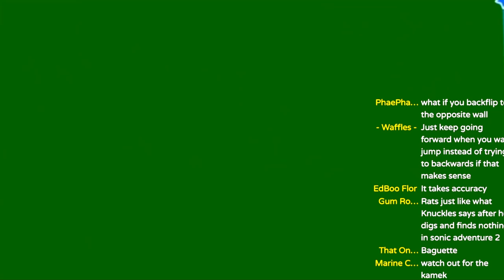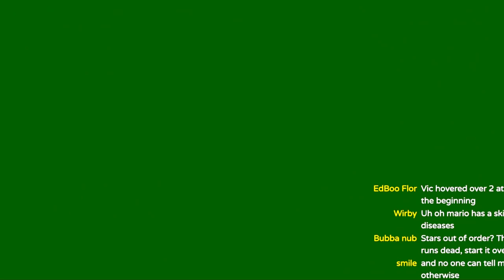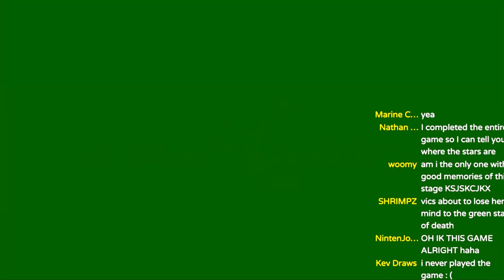The "FUN" Green Stars of Super Mario Galaxy 2 [World 6/S]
THE 240 STARS ARE MINE. IT'S BEEN DONE!!
As promised... now that World S has been completed AGAIN, on stream, the green star adventure has been saved forever in video form so YOU can watch me suffer to 100% Super Mario Galaxy 2 wheeeee

first spoiler-free attempt of Grandmaster Galaxy will be tomorrow, March 26th, at 6:30 PM EST. LET'S GET IT